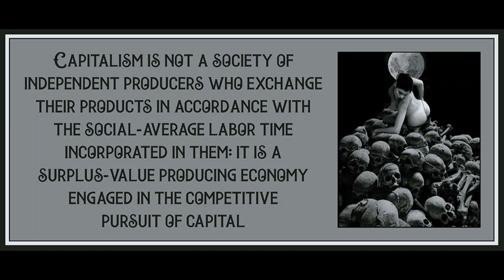Chapter 3 from Marx and Keynes: The Limits of the Mixed Economy by Paul Mattick